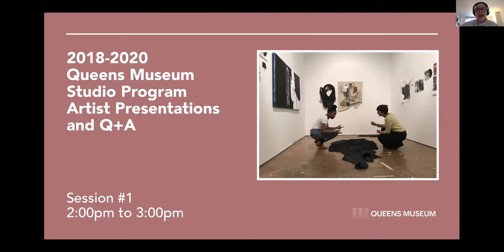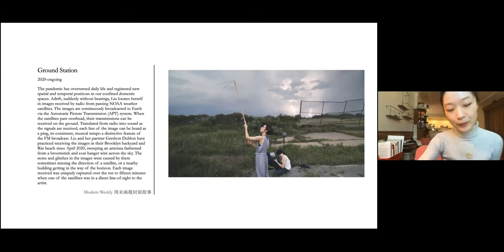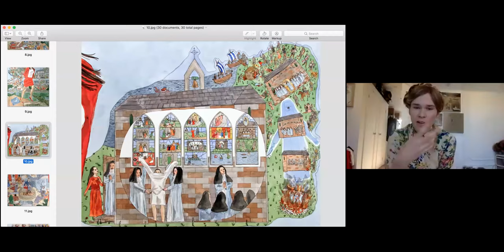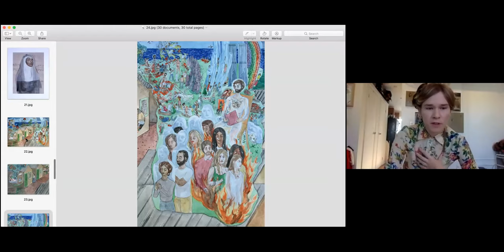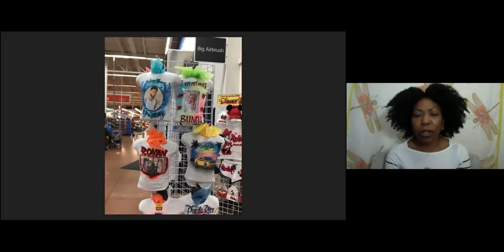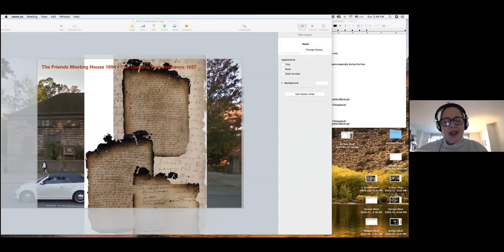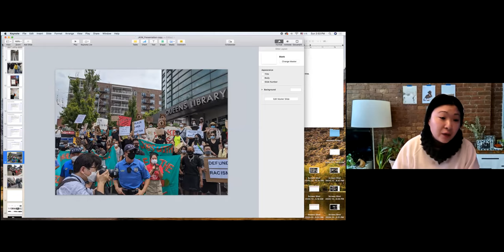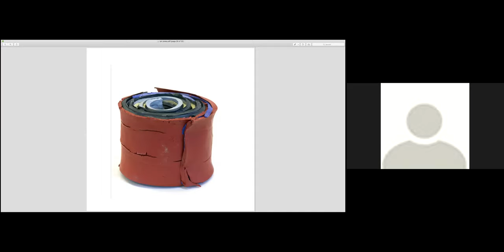2018-2020 Queens Museum Studio Program Artist Presentations and Q+A: Session #1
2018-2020 Studio Program: Xin Liu, Jennifer May Reiland, Lachell Workman, Jamerry Kim (SPQ) and Adam Nadel (SPQ)

Learn more about each artist’s work across a number of different mediums including drawing, painting, photography, sculpture, installation, technology, textile, performance, video, writing, and social practice.

The Studio Program at the Queens Museum is made possible in part by The Andrew W. Mellon Foundation. Major funding for the Queens Museum is generously provided by the New York City Department of Cultural Affairs, the New York State Council on the Arts with the support of Governor Andrew Cuomo and the New York State Legislature, the Lily Auchincloss Foundation, the Booth Ferris Foundation, the Lambent Foundation, the Andrew W. Mellon Foundation, the New York Community Trust, the Shelley & Donald Rubin Foundation, and the TD Charitable Foundation.